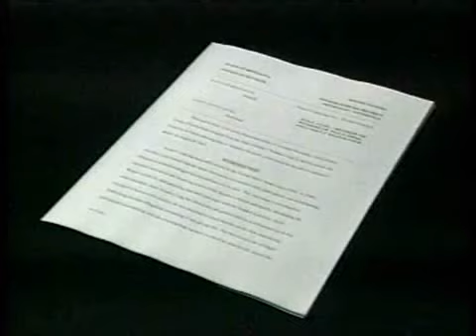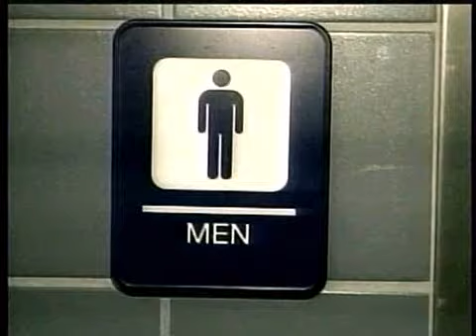Craig attempting to reverse guilty plea